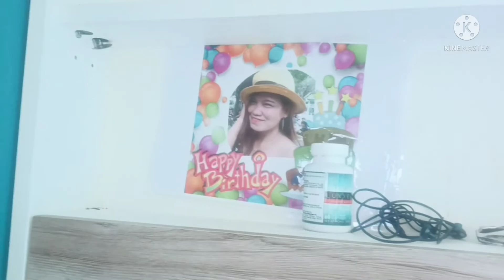Happy Sunday Stay Home Only Less Gastos Much better 😆hongkong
Stay Home Only Less Gastos Sometimes You Feel board  but its ok

Listen Music
Singing
dancing ang Etc.